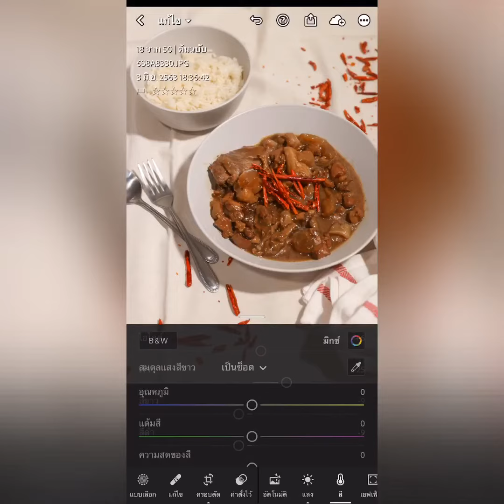How to ถ่ายรูปอาหารเบื้องต้น & สอนแต่งรูปด้วยมือถือกับ Lr Mobile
วันนี้พามาถ่ายรูปอาหารแหละ นี่คือเป็นที่เราภูมิพักลักจำเอามาจากบริษัทที่เคยทำนะ อาจจะไม่ถูก 100% แตาก็พอเป็นไกด์ให้กับเพื่อนๆหลายคนที่อยากหามริคถ่ายอาหารอวกลง Social ง่ายๆนะ 😊❤️📷

รักกันชอบกัน ฝากติดตาม

ไปละน้า จุ้บๆ 😘